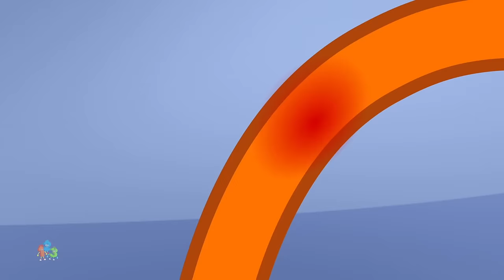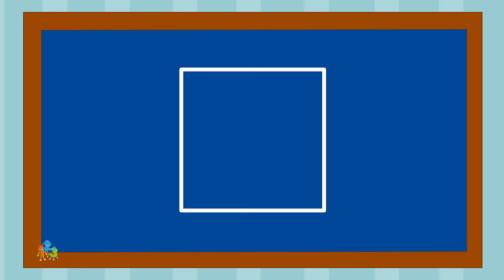Wheels On The Firetruck Go Round Round + More Vehicle Rhymes for Kids by Mr Number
In this video, we are going to learn the 123 number song and the nursery rhyme for kids. Mr. Number is a fun way to learn the numbers 1-10. Kids will love singing and dancing along to this catchy song!

If you're looking for a fun way to learn the numbers 1-10, then this 123 number song is the perfect solution! With catchy music and a fun nursery rhyme, this video is sure to keep your kiddo entertained. Plus, it's a great way to learn the numbers early on!